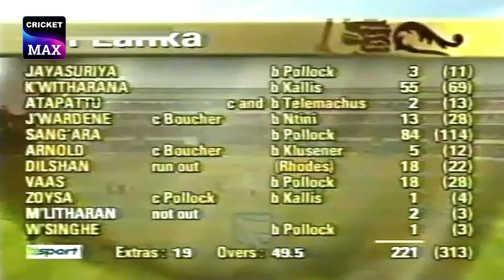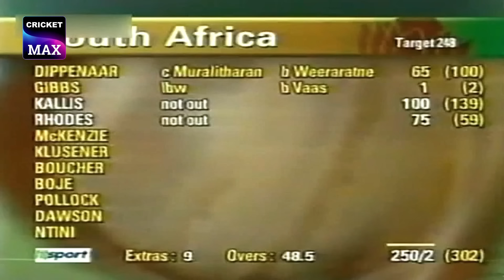The Cricket Was In Our Blood | South Africa vs Sri Lanka | Super Series 2000 | "Full Series Pack"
Watch South Africa's commanding performance in the 2000–01 ODI series against Sri Lanka, where they secured a 5-1 series victory on home soil. Led by stellar performances from Jacques Kallis, Jonty Rhodes, and Makhaya Ntini, South Africa proved their prowess in this 6-match series.

Series Overview:
Event: Sri Lanka Tour of South Africa 2000–01
Matches: 6 ODIs
Result: South Africa won the series 5-1
Captains: Shaun Pollock (SA) & Sanath Jayasuriya (SL)
Most Runs: Jonty Rhodes (SA) - 273 runs, Romesh Kaluwitharana (SL) - 227 runs
Most Wickets: Shaun Pollock (SA) - 10 wickets, Chaminda Vaas (SL) - 9 wickets
Player of the Series: Jacques Kallis (SA)

Match Highlights:
1st ODI - Port Elizabeth:
Date: December 15, 2000
Venue: St George's Park Cricket Ground, Port Elizabeth
Result: South Africa won by 4 wickets
Sri Lanka: 221 all out (49.5 overs)
South Africa: 223/6 (47.2 overs)
Player of the Match: Jonty Rhodes (SA) for his unbeaten 61 off 80 balls.

Key Performances:
Sri Lanka: Kumar Sangakkara 84 (114), Dilhara Fernando 2/35 (9 overs)
South Africa: Shaun Pollock 4/36 (9.5 overs), Jonty Rhodes 61* (80)
Summary: Jonty Rhodes guided South Africa to victory in a closely contested match.

2nd ODI - East London:
Date: December 17, 2000
Venue: Buffalo Park, East London
Result: South Africa won by 95 runs
South Africa: 302/7 (50 overs)
Sri Lanka: 207/6 (50 overs)
Player of the Match: Neil McKenzie (SA) for his unbeaten 120 off 135 balls.

Key Performances:
South Africa: Neil McKenzie 120* (135), Shaun Pollock 2/34 (10 overs)
Sri Lanka: Mahela Jayawardene 59 (84), Dilhara Fernando 2/68 (10 overs)
Summary: Neil McKenzie's century set up a convincing win for South Africa.

3rd ODI - Paarl:
Date: January 9, 2001
Venue: Boland Park, Paarl
Result: South Africa won by 8 wickets
Sri Lanka: 247/4 (50 overs)
South Africa: 250/2 (48.5 overs)
Player of the Match: Jacques Kallis (SA) for his unbeaten 100 off 139 balls.

Key Performances:
Sri Lanka: Romesh Kaluwitharana 83 (117), Nicky Boje 2/39 (10 overs)
South Africa: Jacques Kallis 100* (139), K Weeraratne 1/30 (6 overs)
Summary: Jacques Kallis anchored the run chase with a well-paced century.

4th ODI - Cape Town:
Date: January 11, 2001
Venue: Newlands, Cape Town
Result: South Africa won by 99 runs
South Africa: 290/7 (50 overs)
Sri Lanka: 191 all out (42.2 overs)
Player of the Match: Makhaya Ntini (SA) for his 5/37 in 8.2 overs.

Key Performances:
South Africa: Jacques Kallis 82 (79), Makhaya Ntini 5/37 (8.2 overs)
Sri Lanka: Romesh Kaluwitharana 74 (107), Chaminda Vaas 3/44 (10 overs)
Summary: Makhaya Ntini's five-wicket haul sealed a comprehensive win for South Africa.

📺 Experience the excitement and intensity of this ODI series with South Africa's cricket legends leading the way to a dominant series win!